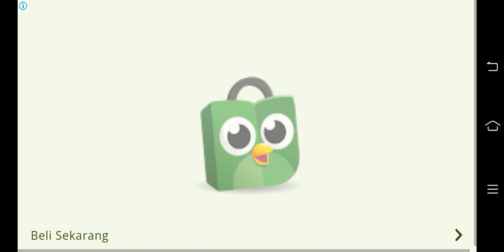plants vs zombie 2 frostbite cave day 25 - final boss